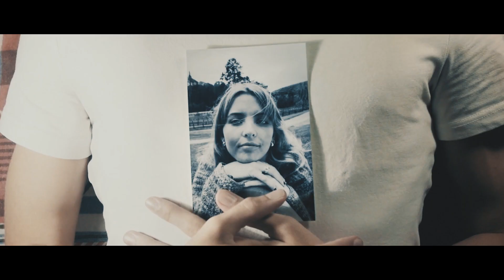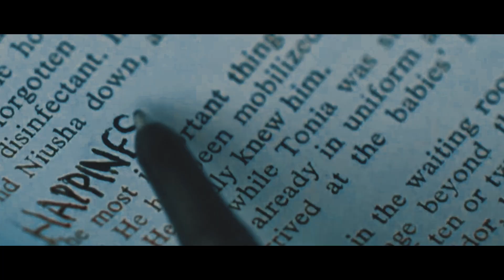PROdukt - PIELGRZYM (prod. AstrØWilk)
Kolejny numer pod banderą PROduktu w poszerzonym, ale jak najbardziej aktualnym składzie.

Panowie nie mają zamiaru poprzestać i pomimo życiowej prozy będą Wam regularnie serwować nowe numery. Zapraszamy do testowania oraz udostępniania.

Ten PROdukt jest dla WAS, a WY go łapcie!

Realizacja: GRUBO KROJONE STUDIO
mix / mastering: DJ HWR